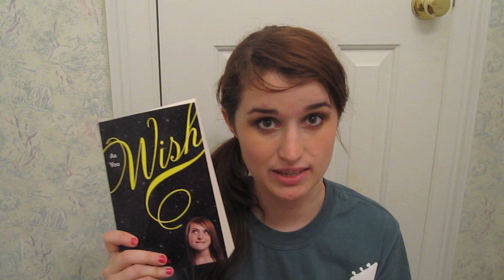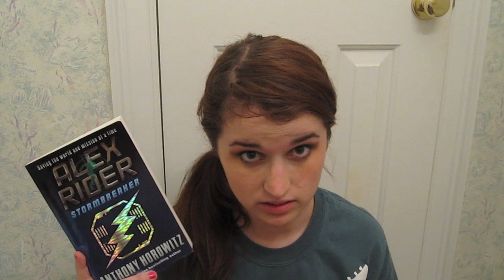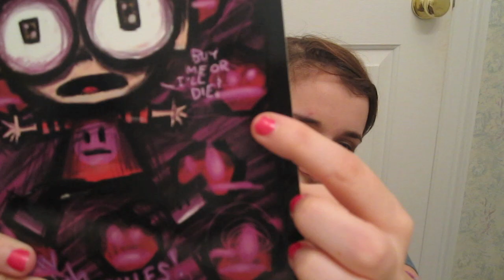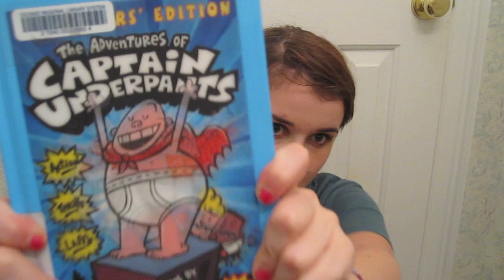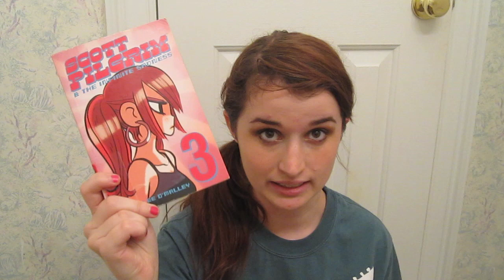In My Mailbox (1)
In My Mailbox is a weekly meme created by Kristi at Story Siren.

Note: Since I have 20+ books stacked up (not all in this video) to review, I won't be doing this meme weekly.  I'll do another one as soon as I get through all of these books, promise!